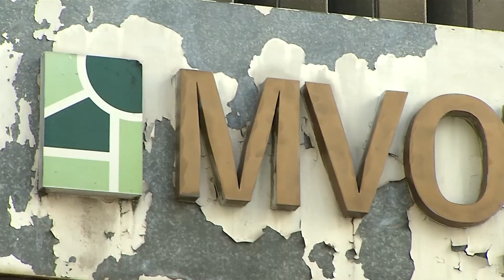Irene Moreira: “Podemos estar realizando un 30% más de viviendas que el quinquenio pasado”